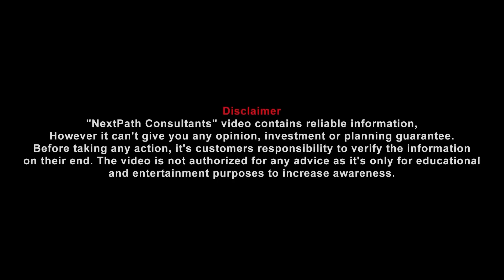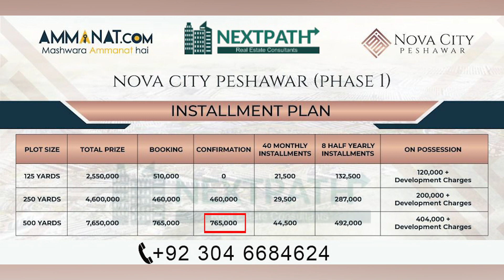Nova City Peshawar | Site Revealed | Location | Booking Available on Old Rates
Nova City Peshawar is an upcoming real estate megaproject by the Nova City Developers. Introducing themselves into KPK, Nova City Peshawar will aim to provide a sustainable and luxurious housing society to the citizens of KPK. Announced in January of 2022, the project is still in its developmental phase with its masterplan yet to be furnished completely. However, this project is set to take over the real estate market of Peshawar and KPK with its never-before-seen development plans.